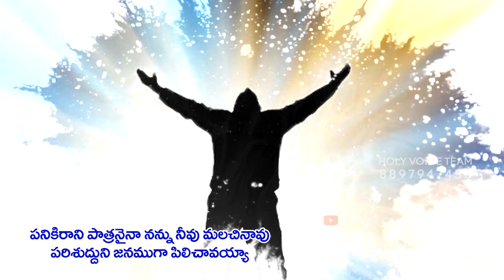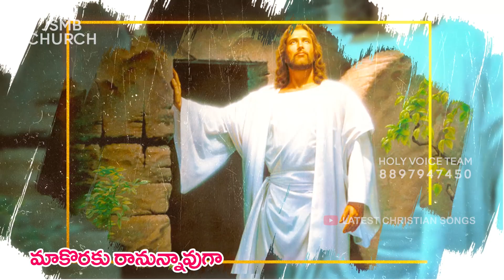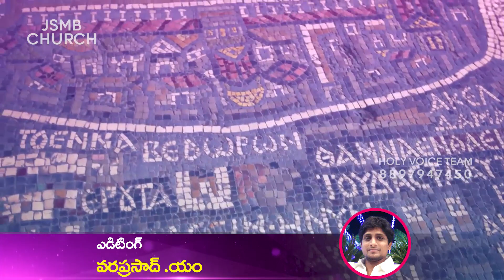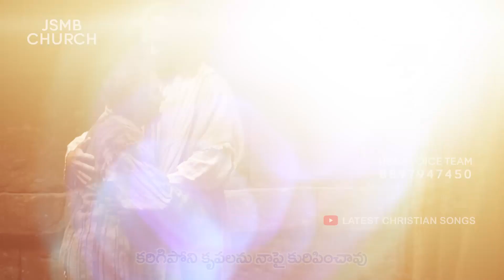అతి సుందరుడా || Sung By : Lillyan Christopher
ఆల్బమ్ : యేసుకె అంకితం
గానం : Sister Lillyan Christopher
రచన, స్వరకల్పన -Bro Avinash & Vamsi [ HOLY VOICE TEAM ]
Ph : 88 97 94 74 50.
సంగీతం - KJW Pream.
Video Editing : Vara Prasad - 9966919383